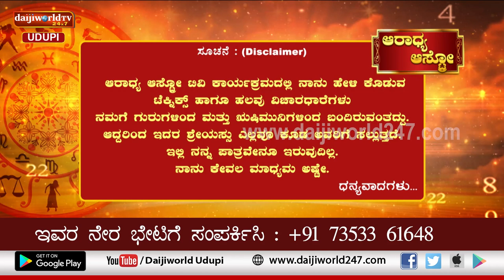Aaradhya Aastro | Shri Vijaya Raj Katapady | 08.04.2022